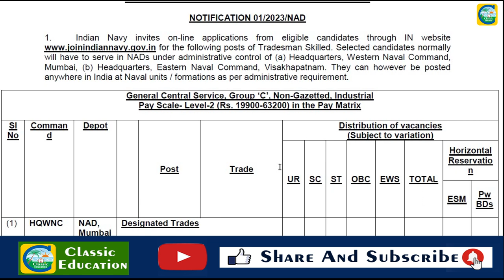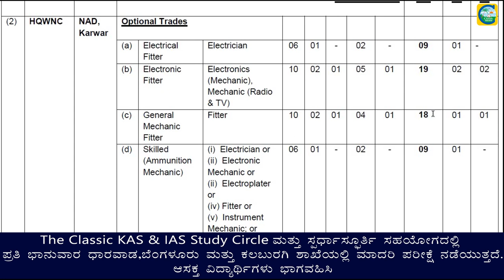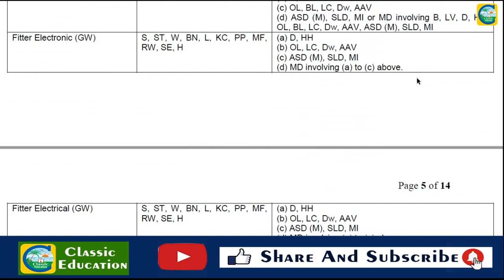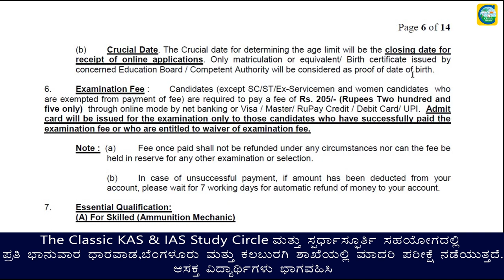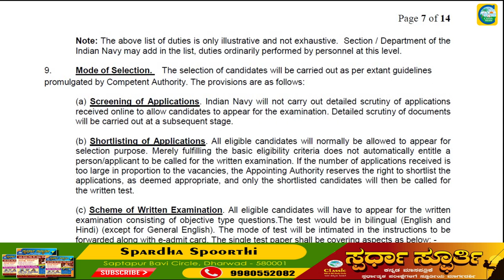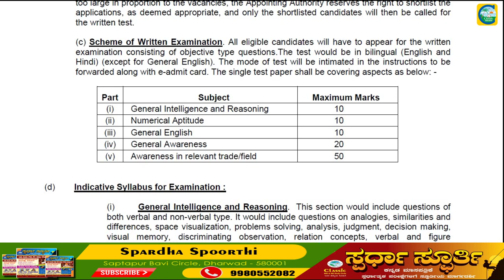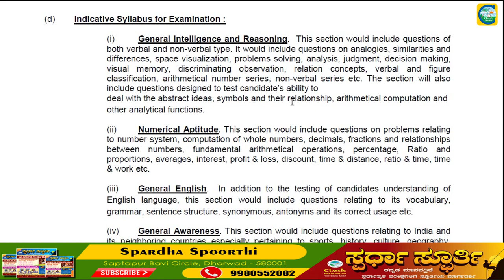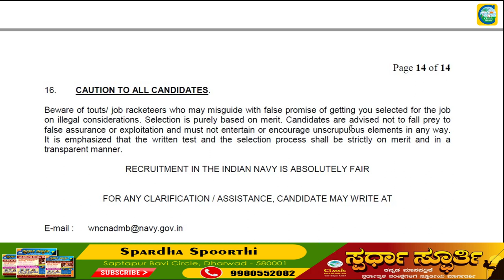ಭಾರತೀಯ ನೌಕಾಪಡೆಯಲ್ಲಿ ನೇಮಕಾತಿ || Indian Navy Recruitment || Classic Job Junction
Classic Education
Dharwad